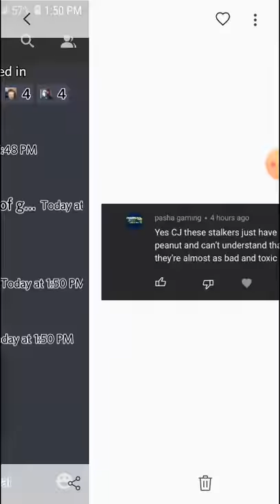Columbine high school massacre documentary had 666k views I just realized it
Eric Harris and Dylan klebolds favorite numbering assuming btw these 2 teenagers were the teens that were planning the Columbine high school massacre which at first they were going to bomb Columbine high school but the bombs timers didnt work so they went on a shooting spree with there guns instead since the bombs timers didnt work and this is for anyone that doesnt know